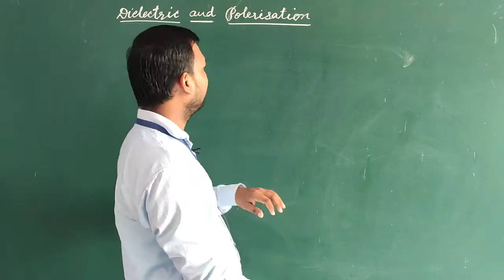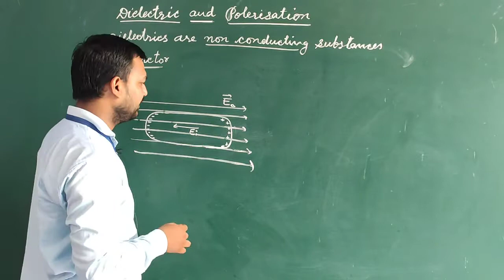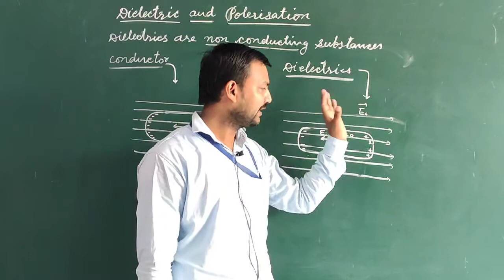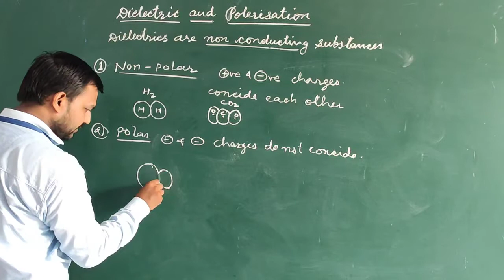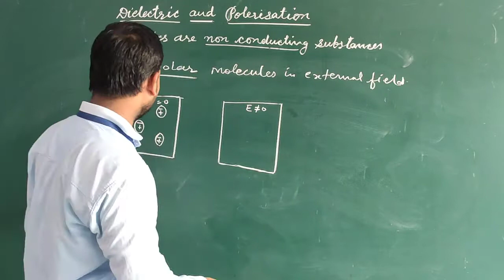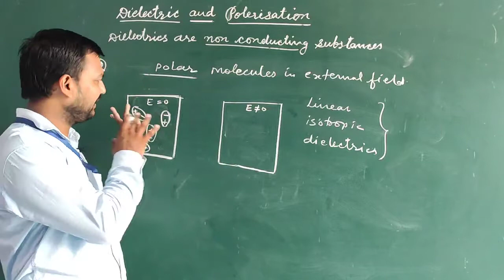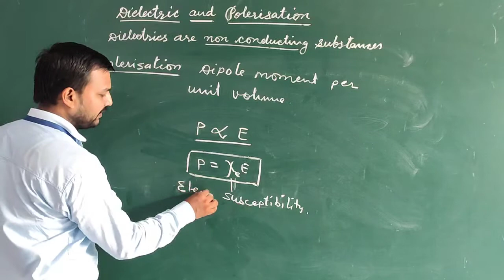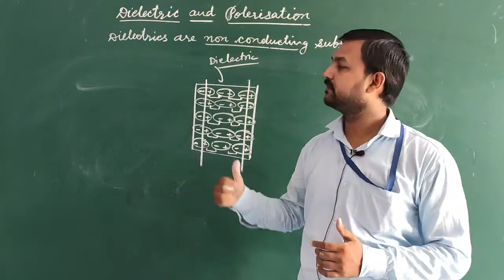Capacitance and Capacitor - 8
Dielectric and Polerisation